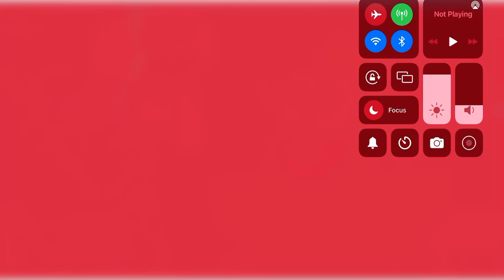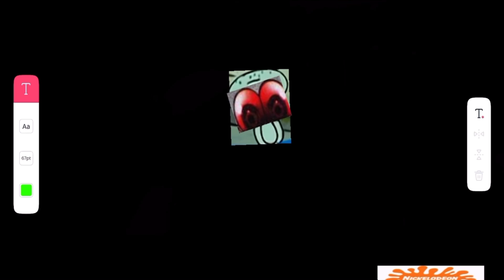(Nickelodeon￼) ￼Red mist (Not Real￼)￼ (read description Or else￼)￼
Nickelodeon.com￼